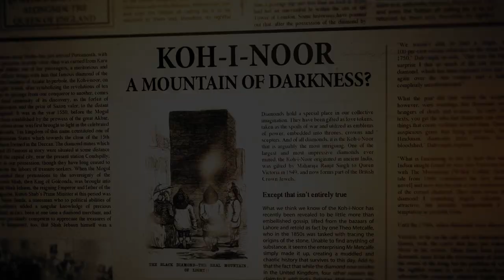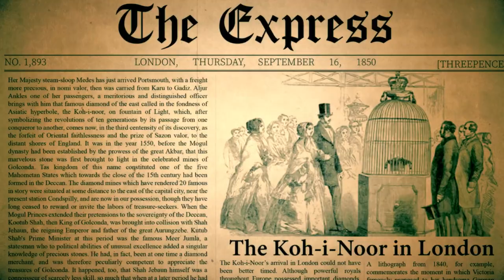Secrets of the Koh-i-Noor | Official Trailer | Manoj Bajpayee | Neeraj Pandey | Discovery+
The secrets of the world's most fabled diamond shall be unveiled.
'India’s untold story: Secrets of the Kohinoor' premieres Aug 4 only on Discovery+

Created by- Neeraj Pandey
Directed by- Raghav Jairath
Script by- Vaibhav Mutha
DOP- Arvind Singh
Editor- Jeevan Khullar
Original Background Score- Advait Nemlekar
Sound designing- Akshay Patil & Rohan Saxena
Research- Devansh Joshi, Karan Lakhe, Avi Chatterjee, Ram Swarth Mehta
Content Development- Karan Lakhe
Direction team- Devansh Joshi, Priyesh Mehta, Akshay Choudhary
Creative Director of animation- Tilak Shetty
Animation producer- Munjal Shroff
Line producer- Roohani Yagnik and Dancing Monk Productions
Production team- Zahid Vohra
Associate Editor- Dhananjay Kawde
Assistant Editor- Ekansh Raghava
Post production- Dhananjay Kawde, Apar Anand, Priyesh Mehta, Roohani Yagnik, Zahid Vohra, Akshay Choudhary, Piyush Bagul, Sagar Manthan, Zanna Shah
Marketing and Communications- Karan Lakhe, Rishav Rai
Visual promotions- Rishav Rai & Piyush Bagul
Making and stills- Priyesh Mehta
Animation- Graphiti Multimedia Pvt. Ltd.

INTERVIEWEES:

Dr. Shashi Tharoor
Navtej Sarna
Adv. J Sai Deepak
Dr. K K Muhammad
Dr. Manvendra Kumar Pundhir
Prof.Farhat Nasreen
Irfan Habib
Dr.Danielle Kinsey
Pauline Willemse
Dr.Adriene Munich
Dr.Miles Taylor

SPECIAL THANKS

Royal Coster Diamonds, Amsterdam
Robert Groot
Janette Van Der Valk
Marjolein Van Veenendaal
Emily Keelam